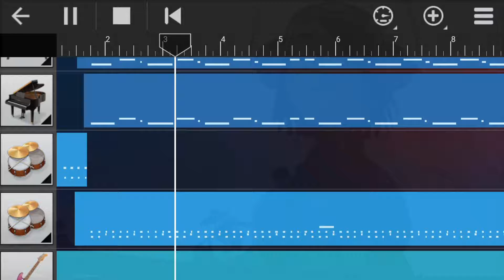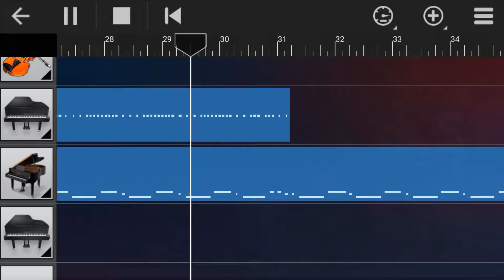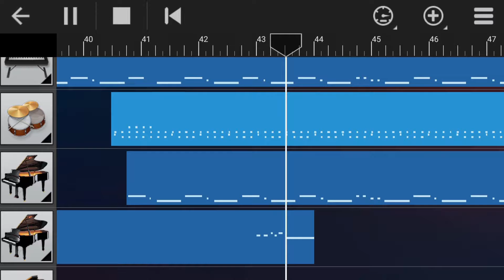| Gorillaz - Clint Eastwood Walkband App Cover |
Gorillaz - Gorillaz Album - Clint Eastwood
Cancion #5
Walkband
2018